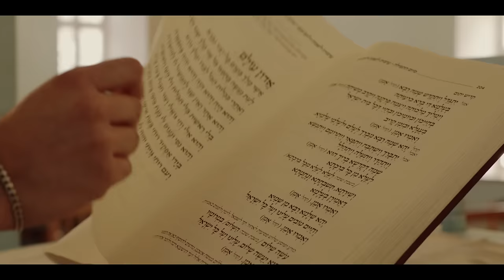שלום עליכם || Shalom Aleichem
שיר ראשון מתוך פרוייקט חדש ומרגש מאוד עבורי !
פרוייקט שיכלול שירי תפילה ואמונה מהמקורות ושירי מסורת עליהם גדלתי.
שירים אלו מהווים עבורי השראה גדולה מילדות וחיבור עמוק לאמונה ולדת והם נכסי צאן וברזל במוזיקה היהודית.

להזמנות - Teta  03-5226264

מילים :

שלום עליכם מלאכי השלום
מלאכי עליון
ממלך מלכי המלכים, הקדוש ברוך הוא.

בואכם לשלום, מלאכי השלום,
מלאכי עליון

ברכוני לשלום מלאכי השלום
מלאכי עליון

בצאתכם לשלום, מלאכי השלום,
מלאכי עליון,

מילים: מהמקורות
לחן: עממי
עיבוד והפקה מוזיקלית: רן אביב
כינורות: ניצן קאנטי
קולות: הלויים, דניאל בן חיים
צילום: עומרי אליהו לוי , גל דהן
עריכה: גל דהן
לוקיישן: בית הכנסת נווה שכטר נווה צדק תל אביב
עיצוב עטיפה : עידן מדיה

כל הזכויות שמורות לתטה עושים מוסיקה

Teta Making Music
לבירורים והזמנת הופעות: תטה עושים מוסיקה

מספר להודעות ווטסאפ בלבד